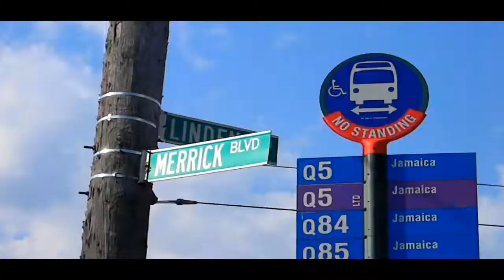Kenny Dinero $ Dollar Destiny Official Music Video [HD]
Dollar Destiny is a song by Queens Rapper Producer Kenny Dinero $ recorded over the classic Biggie Smalls Skys the Limit instrumental DOWNLOAD SONG Video Produced by INVENT Films. K.Dinero, Lamont Lyfe Wright, Derrek DTE Earle